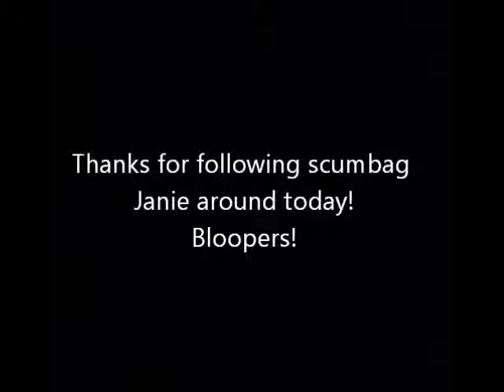Follow Scumbag Janie Around!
A day in a scumbag's life!
In order of song appearance:
Hero Theme
Overcast
The Amazing Plan
Presentorator
Mechanolith
Touching Moments Five - Circle
Wounded